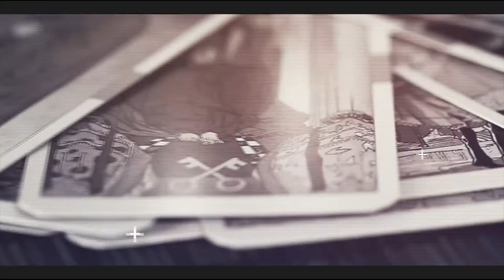3 Ways to be in the Zone and be Super-Productive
This video talks about 3 Ways to be in the Zone and be Super-Productive.